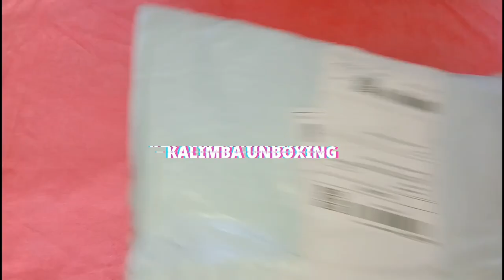UNBOXING ACRYLIC KALIMBA | SHOPEE PHILIPPINES | L.A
Hello!✨

This is my first unboxing video. After thinking I finally decided to bought the acrylic kalimba. The kalimba was so cute and wonderful. I wanted to try it for myself how the kalimba feels and sounds like. I can't wait to make covers with it and I hope you support and watch my covers soon.❤️